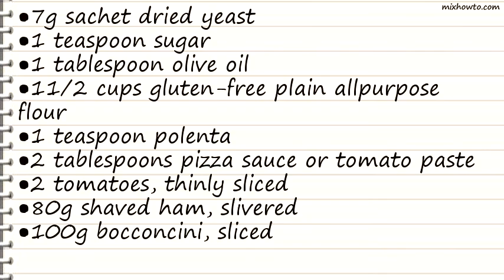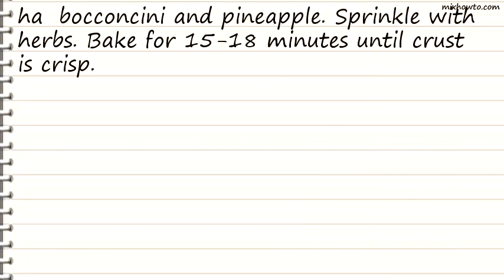Recipe Ham and pineapple pizza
INGREDIENTS:
●7g sachet dried yeast
●11/2 cups gluten-free plain allpurpose flour
●1 teaspoon polenta
●2 tablespoons pizza sauce or tomato paste
●2 tomatoes, thinly sliced
●80g shaved ham, slivered
●100g bocconcini, sliced
●1/2 cup drained canned pineapple pieces
●Dried mixed Italian herbs